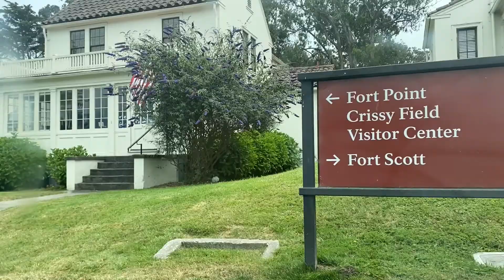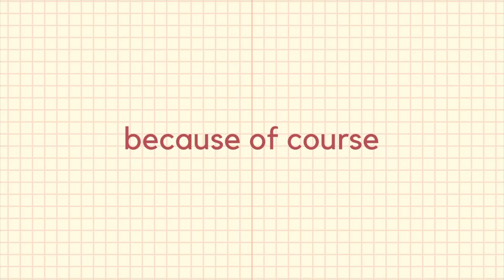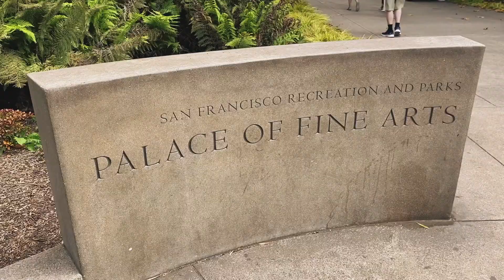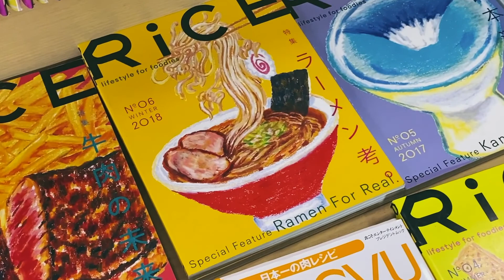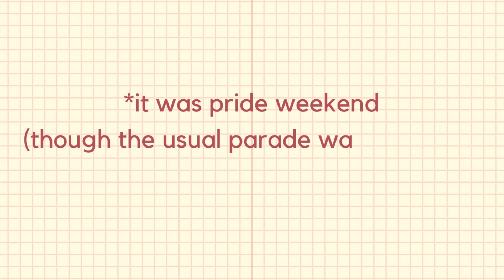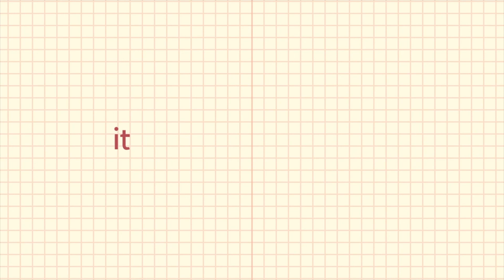san francisco day out, pride, palace of fine arts + shopping in japantown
I went to sf and had a very calm but pride-filled day 🌁🌈

One of my favorite things about living in norcal is the access to cities like San Francisco. I'm going to try adventure more around norcal this summer now that I'm vaccinated and it feels a little safer to do so.

City of Mine - Snake City ft. Pandaraps, Xavy Rusan